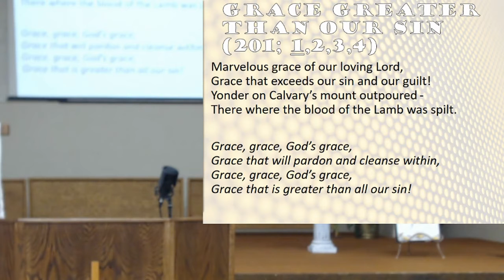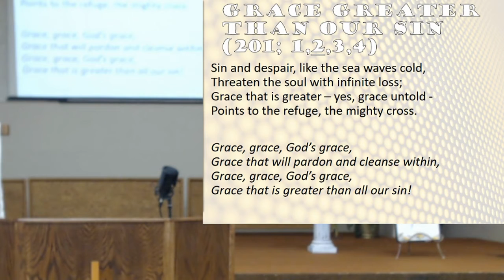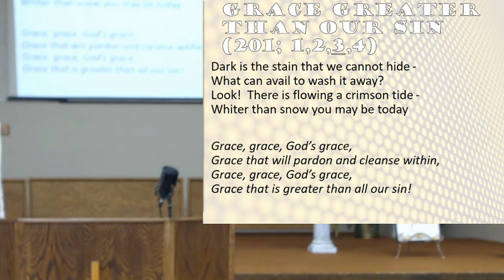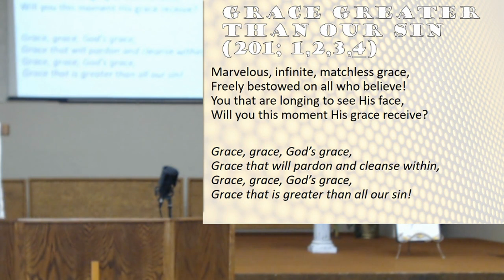Grace that is Greater than Our Sin (Hymn)